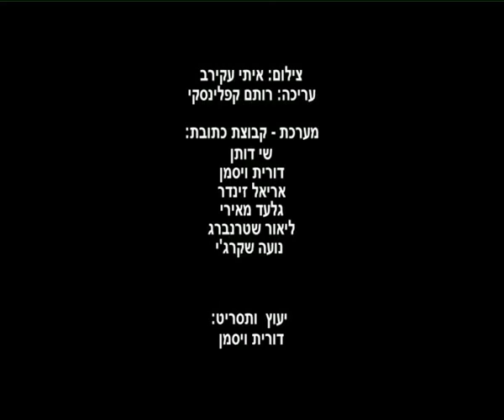חיפוש מתקדם -- גלעד מאירי בהשקת ספרו במקום לשירה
חיפוש מתקדם
השקת הספר "חיפוש מתקדם" של גלעד מאירי
מקום לשירה בקפה "אברם" 3.11.10